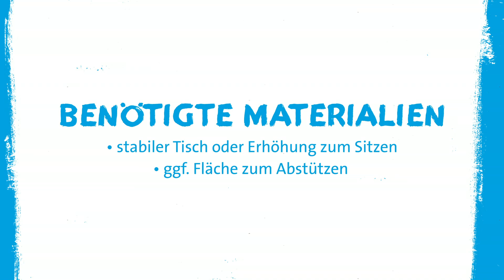Knie – Workout für den Arbeitsplatz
Für viele Beschäftigte im Handwerk gehören ungünstige Körperhaltungen sowie schweres Heben und Tragen zum Alltag. In diesem Workout zeigen wir dir gezielte Ausgleichsübungen für die Knie, die dir dabei helfen können, fit und gesund zu bleiben.